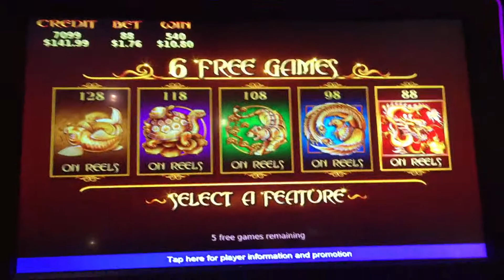February 13, 2021